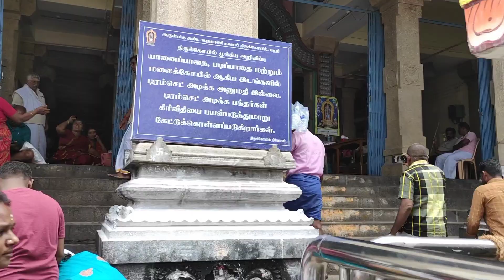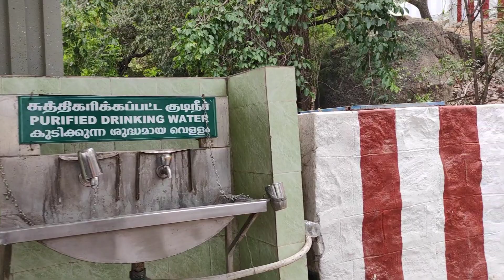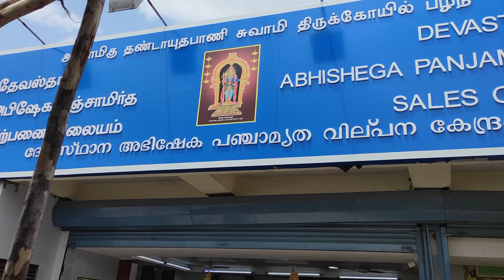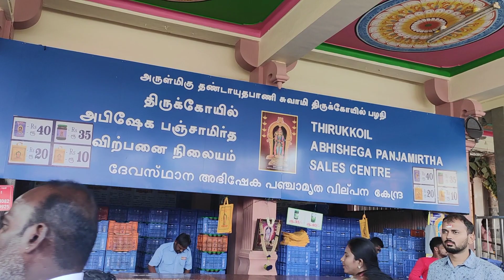Palani murugan temple 2023| பழனி முருகன்